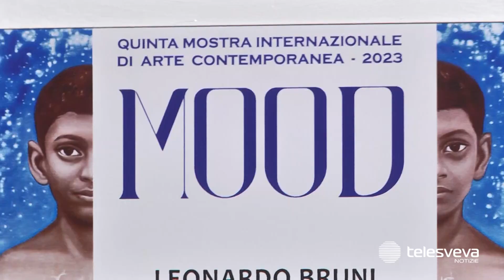Al via “Mood”, l’arte contemporanea internazionale in scena ad Andria